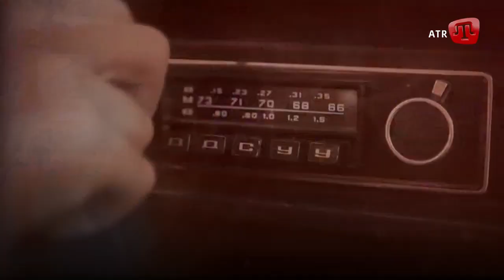URIYE KADIROVA: BIZIM AILE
Уріє Орталан (Кадирова) - сучасна кримськотатарська поетеса, журналістка, впливова культурна діячка. Її вірші полюбили за їх музичність, адже до неї за допомогою звертаються виконавці кримськотатарської музики з усіх куточків світу, де живуть кримські татари. Уріє Орталан - поетеса свого покоління - динамічна, багатогранна, але разом з цим, щира і відверта.

Поетеса, письменниця та авторка багатьох пісень, пані Уріє Кадирова, запросила нас з передачею  BIZIM AILE у Судак, аби познайомити із членами своєї родини.

“Письменники, поети, не одразу, пишуть досконалі твори, вони досягають своєї «зрілості» із роками. Теми змінюються, світогляд розширюється, зростає власний досвід і все це відображається на тексті. Пісня побачить світ лише тоді, коли і текст, і музика «визріє», буде подобатися мені та виконавцю”.

Або на карту монобанк:
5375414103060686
ПриватБанк:
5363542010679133